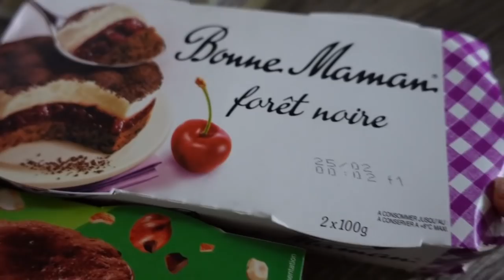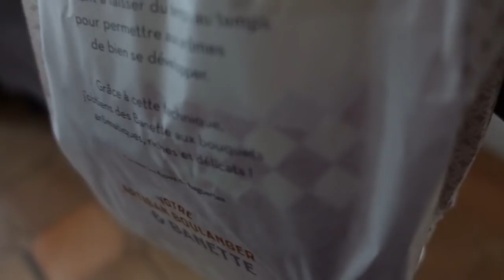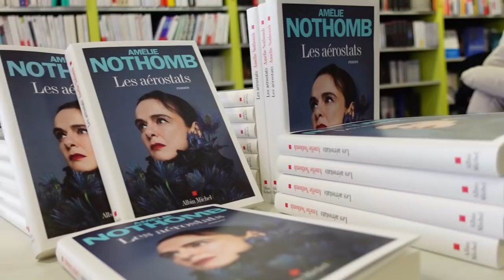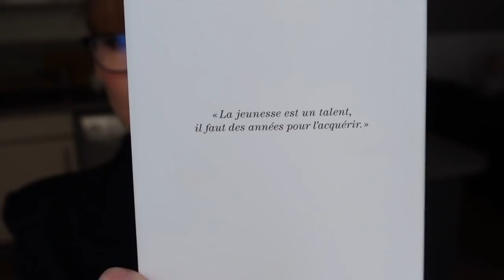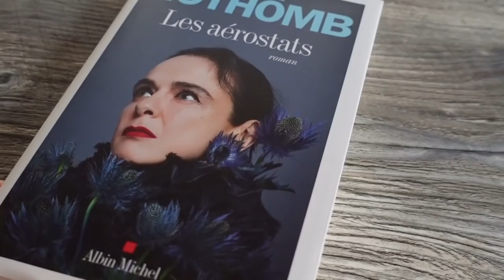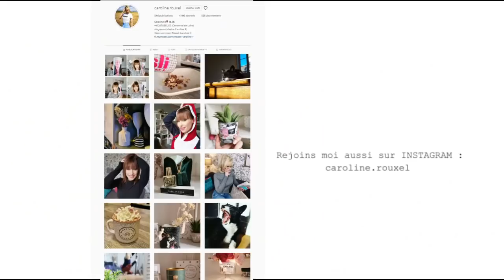Ce qui rend JALOUSE la "délicieuse" Amélie NOTHOMB !